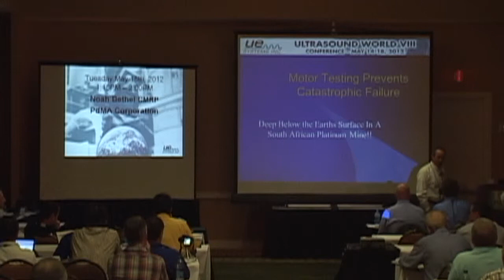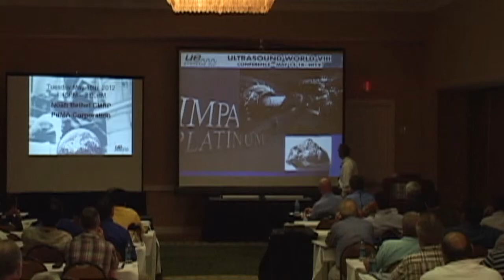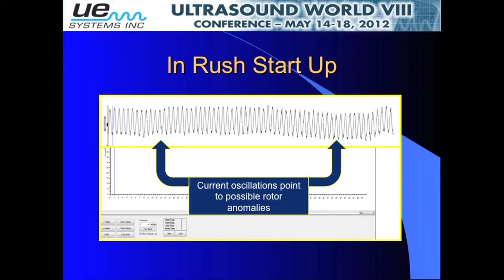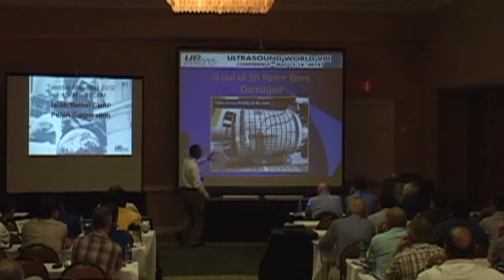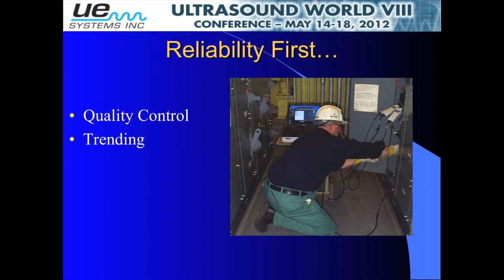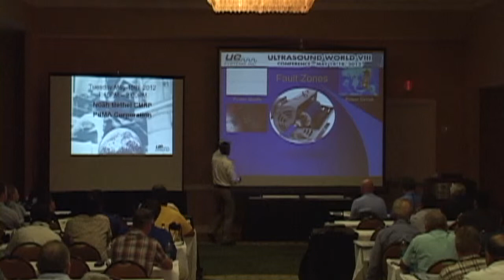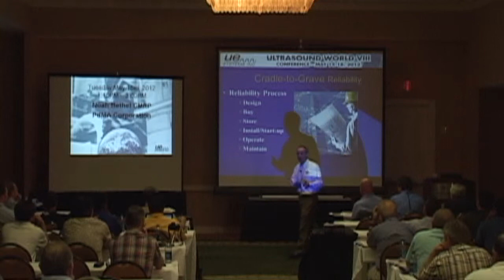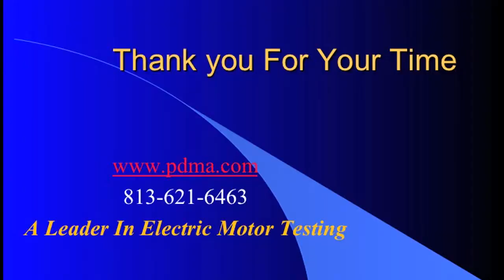'Top Gun' Conference - Going Deep to Prevent Catastrophic Failure in a Platinum Mine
In this video going Deep to Prevent Catastrophic Failure in a Platinum Mine is presented at the 'Top Gun' conference. This is presented by Noah Bethel.